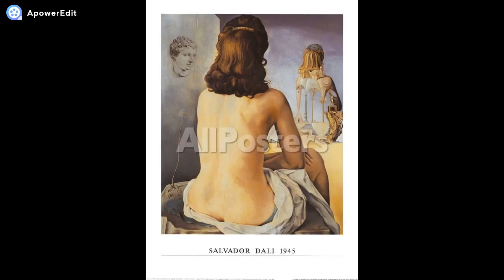Leandro Domingues - Eu Quero Só Você